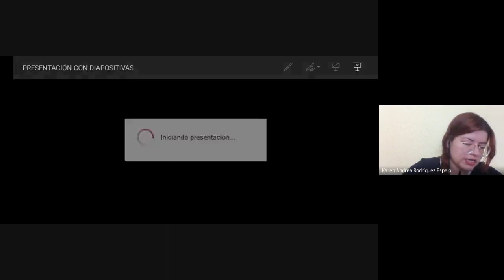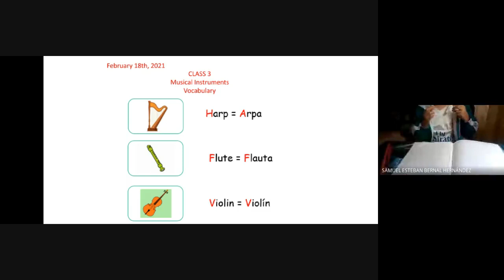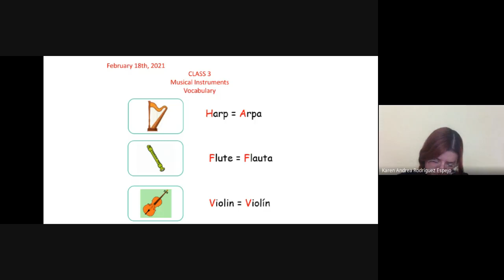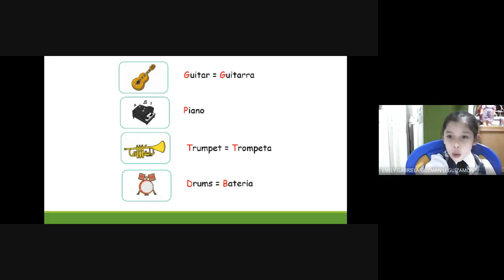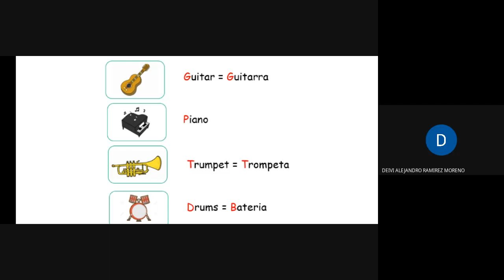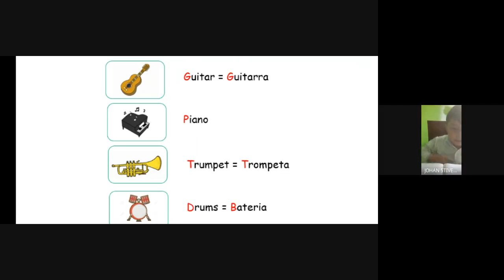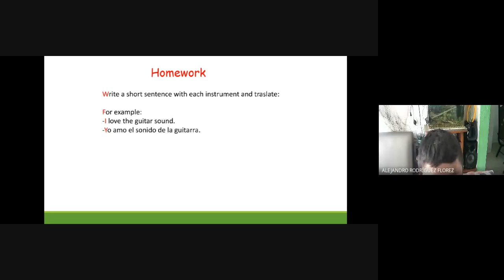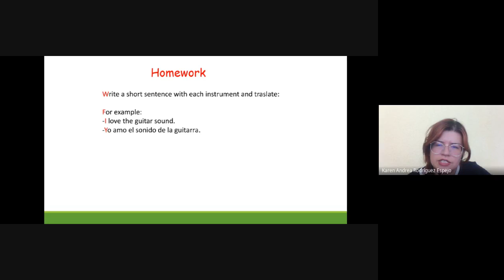Inglés 3° Class 3, Musical Instruments 18 feb 2021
Inglés 3°
Class 3, Musical Instruments 18 feb 2021